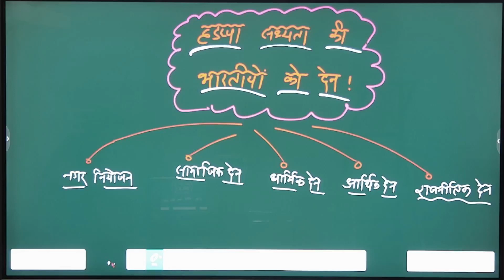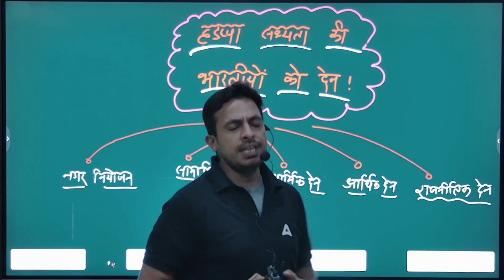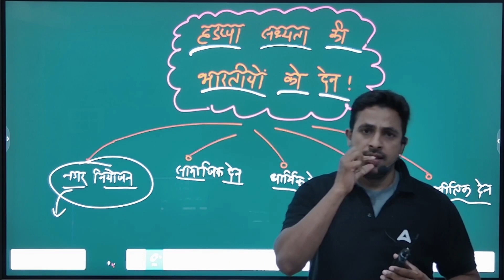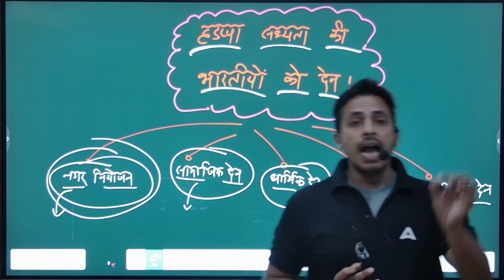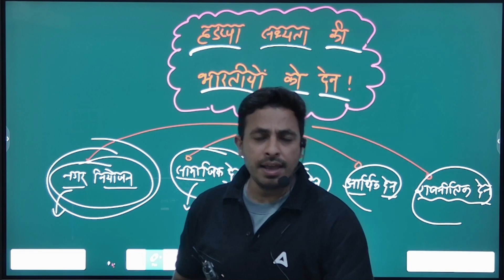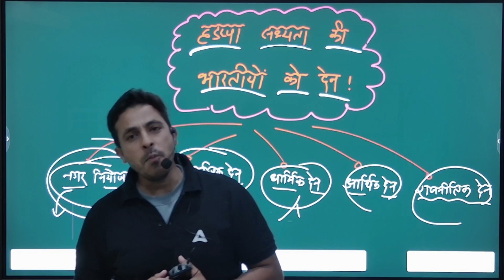History of Indus Valley Civilization in Hindi | Prachin Bhartiya Sabhyata | Hadappa Sabhyata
Class 12 Maths in Hindi | UP Board 2024